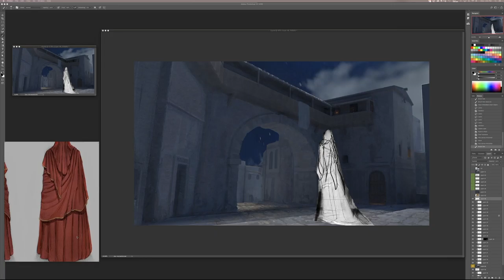Digital Painting Process (part II)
Hi, I'm working on a personal graphic novel project and sharing the process.